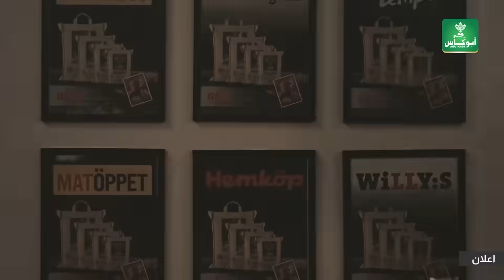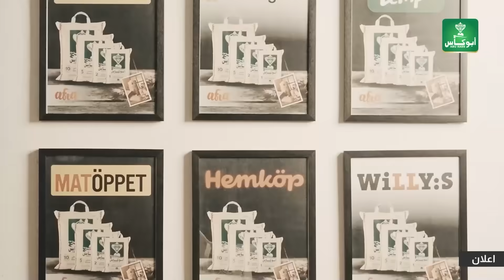مصلحة الهجرة تركّز على العودة والترحيل.. والحكومة تحدد مدة زمنية لدراسة SFI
مصلحة الهجرة تنفي وجود حملة لترحيل العراقيين وتؤكد التركيز على الترحيل والعودة .. الحكومة تضع مهلاً زمنية لدراسة SFI وعقوبات على من لا يبلغ عن المهاجرين "غير الشرعيين" .. الليبراليون لن يسقطوا ريكارد يومسهوف .. كريسترشون يرد على تهديدات تنظيم القاعدة .. ومهرجان ستوكهولم الثقافي ينطلق اليوم .